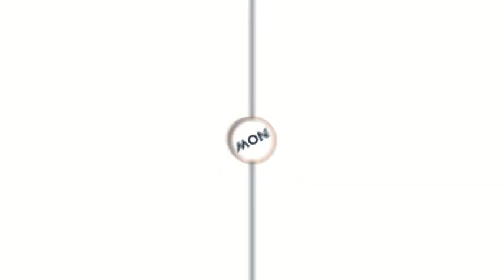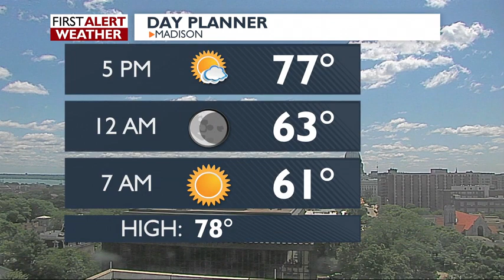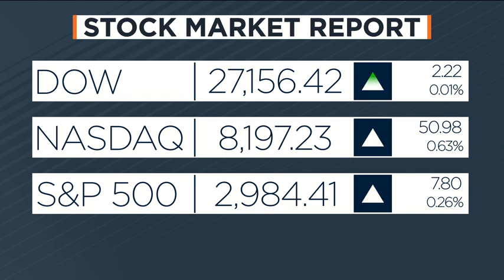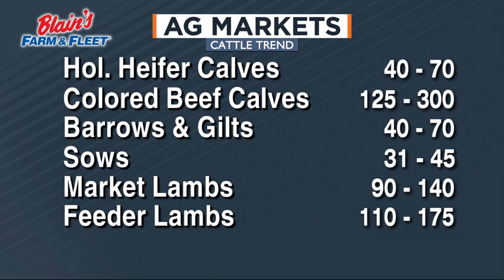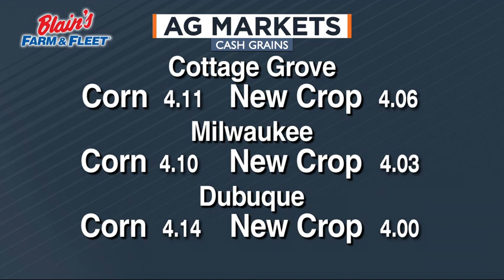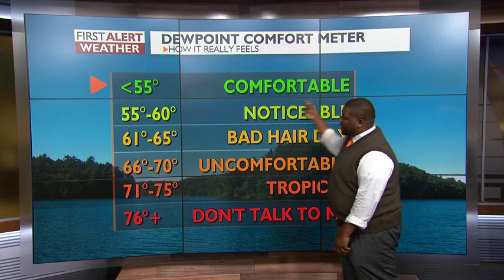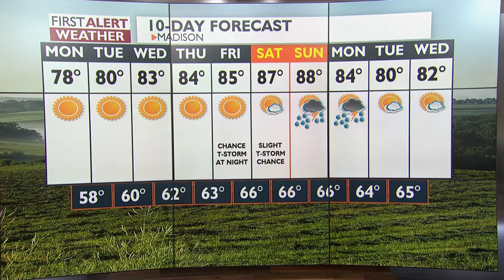News 3 at Noon: July 22, 2019